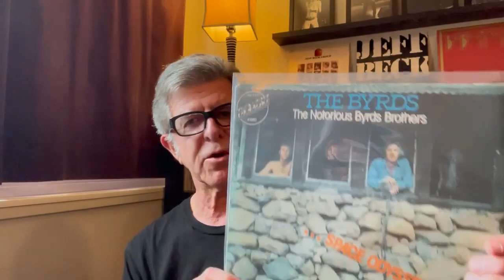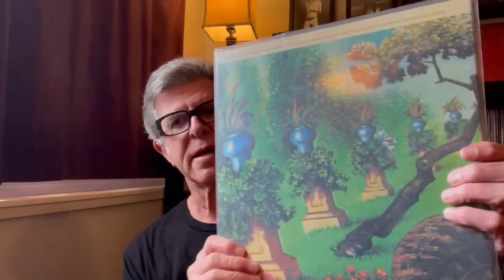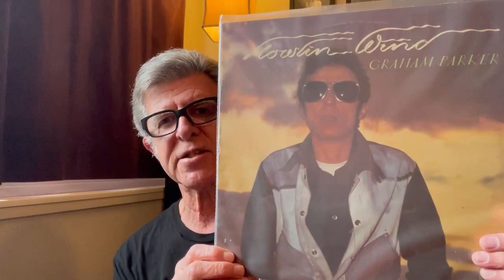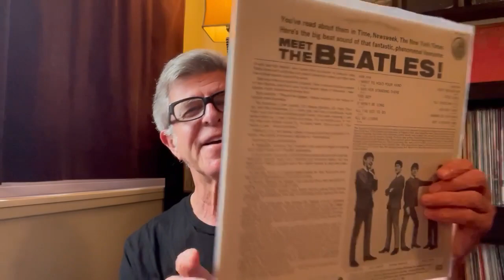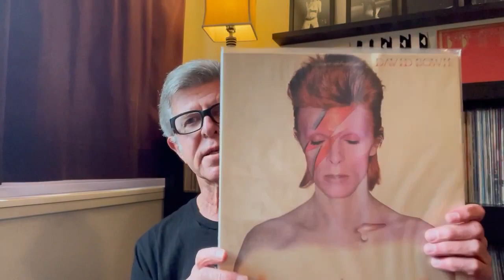#108 -VC- Contest Entry for @RekkidTalk Records Released in Leap Years